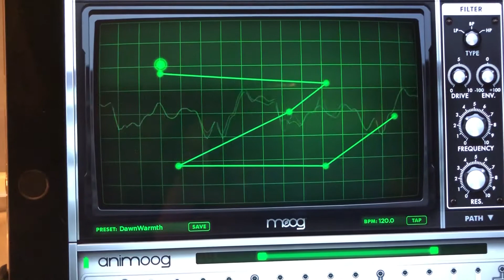Soundscape One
These soundscape experiments were recorded over seven months between September 2020 and April 2021. Performed live to a stereo track with minimal post processing. The goal was to become more comfortable playing live for potential future public performances.